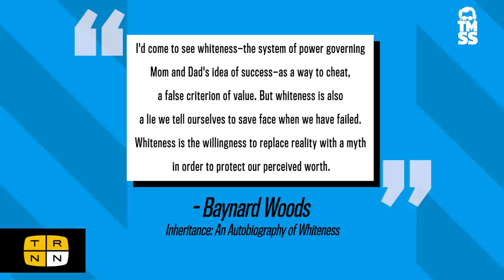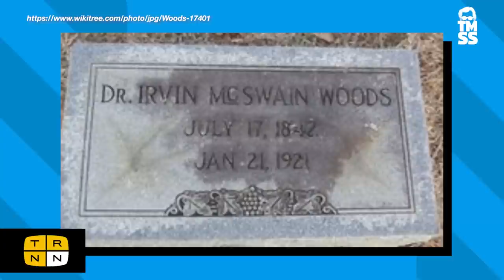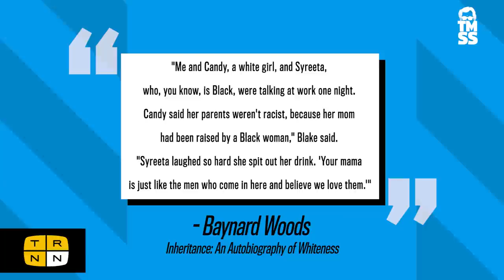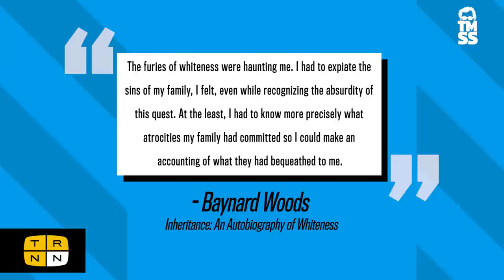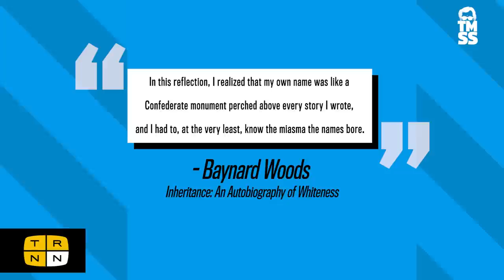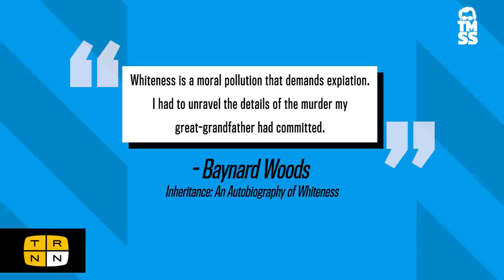The Marc Steiner Show: 'Inheritance: An Autobiography of Whiteness' by author Baynard Woods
As a country founded on the violence of racial slavery and genocide, the United States has yet to overcome its historical dependence on the ideology of white supremacy. In his new memoir, Inheritance: An Autobiography of Whiteness, author Baynard Woods reflects on the influence of racism and the meaning of 'whiteness' through the lens of his own life. Born and raised in post-Jim Crow South Carolina, Woods assumed he had left the prejudices of his home behind when he left the South—until he was accused of discriminating against a Black student at the university he taught at. The experience propelled Woods on a journey to investigate his own roots, leading to the revelation that his own family had claimed ownership of more than 700 human beings in the 19th century. On this episode of The Marc Steiner Show, Woods discusses his new memoir and the ways white supremacy survives intergenerationally, often hiding in plain sight from those who benefit from it most.

Pre-Production/Studio: Dwayne Gladden
Post-Production: Stephen Frank